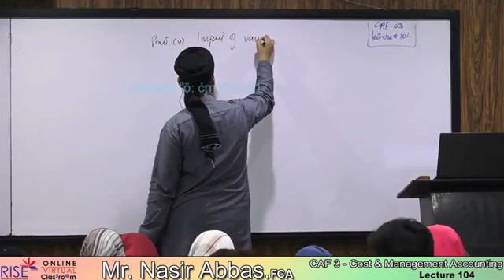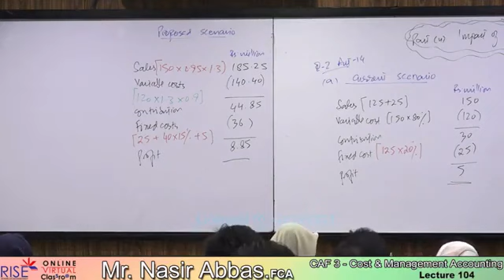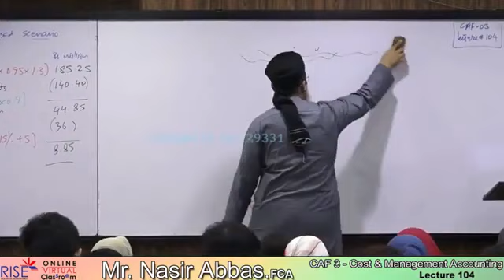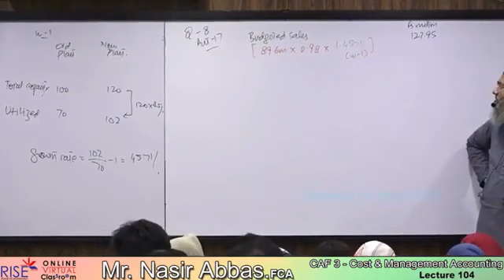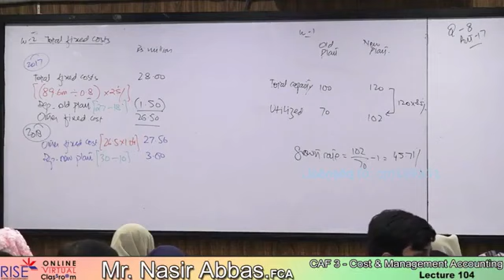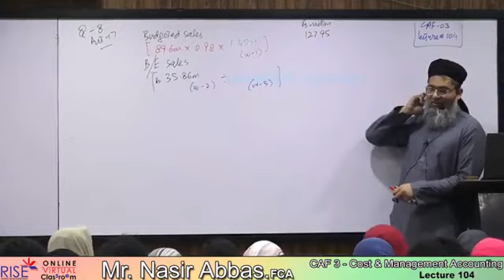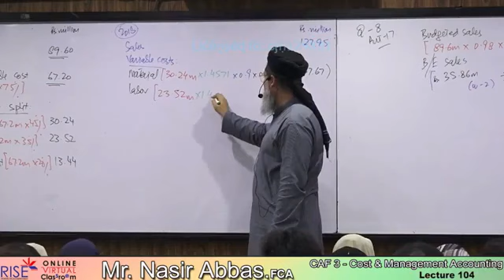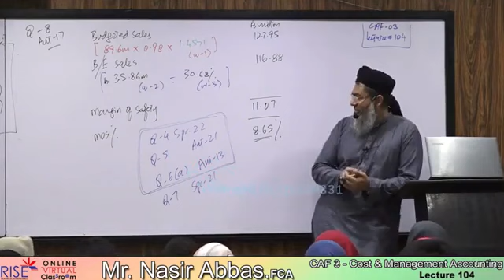CAF-03 CMA Lecture-104 Sir Nasir Abbass cma Sir NasirAbbass caflectures(2)